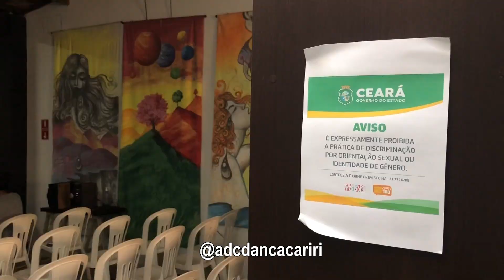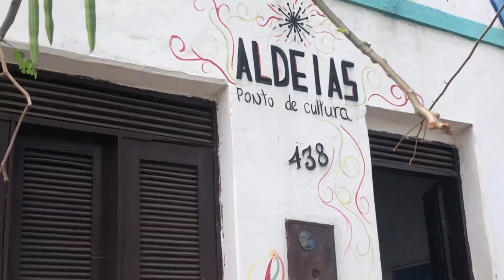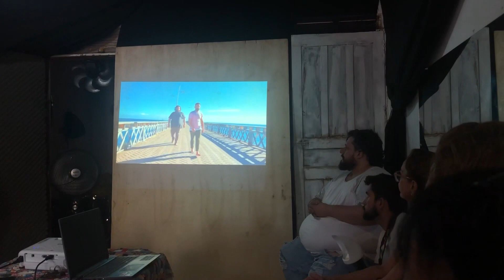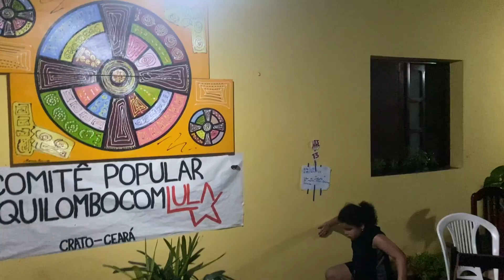Agenda cultural: veja opções de atividades de lazer na região do Crajubar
Material produzido por estudantes do curso de jornalismo da Universidade Federal do Cariri (UFCA) para disciplina de Telejornalismo II*, período (2022.1).

*Essa publicação integra o quadro de exercícios práticos da disciplina, que realiza atividades com fins didáticos. As ideias e opiniões expressas nos materiais publicados são de exclusiva responsabilidade dos autores, não refletindo, necessariamente, as opiniões da instituição.